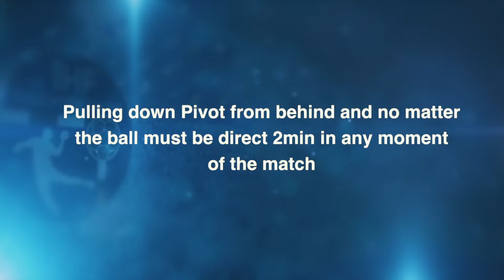Pivot zone 1 | Video analysis | IHF Education Centre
Pivot zone (RUS–GER)